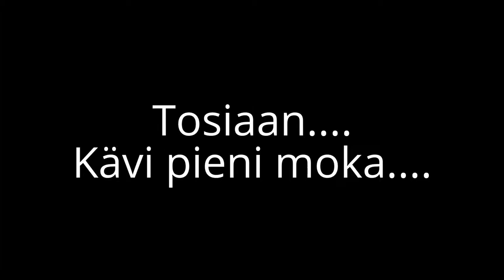Undertale #8 - R.I.P. Mettaton EX